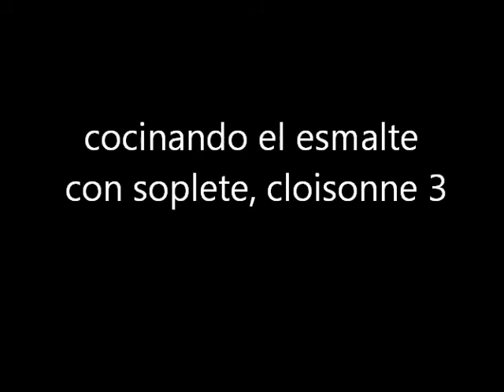22 . Cocinando el esmalte con soplete, cloisonne 3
Esmalte sobre metal a fuego